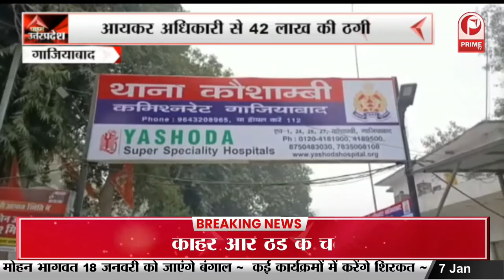पूर्व मंत्री Yakub Qureshi गिरफ्तार | बेटे के साथ गिरफ्तार हुआ Yakub || Prime Tv